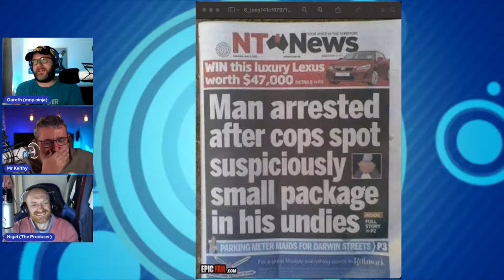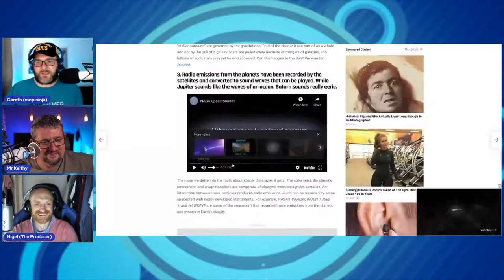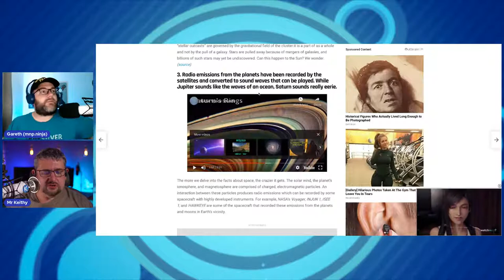Factoids - Fact or Fiction: Season 1 Episode 2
Welcome to a new quiz com where we try to bamboozle one another with Fact and Factoids. Can you spot the factoid from the facts?

The game consists of the three rounds in which our contestants have slip a factoid past the other